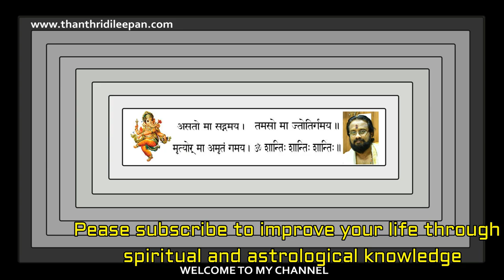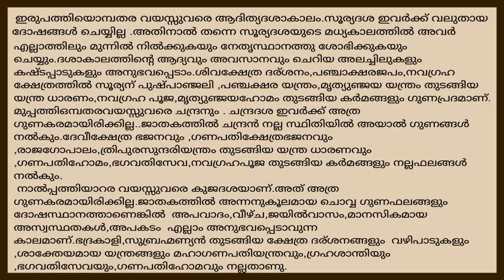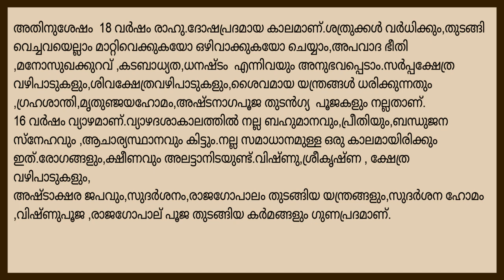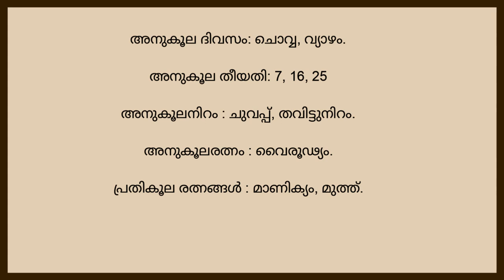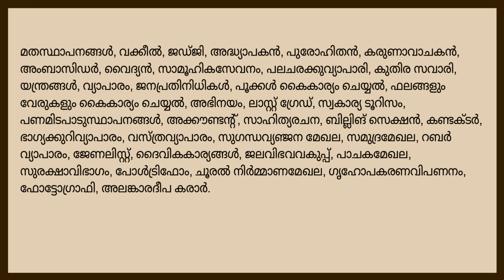മൂലം നക്ഷത്രം,നിങ്ങൾ അറിയേണ്ടതെല്ലാംII Everything About Star Moolam II ThanthriDileepan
Gruha Vaidyam
HINDU VISION
Kanippayyur Vasthu
Astrological Life
Manorama News
Asia Live TV
Kairali TV
ASTRO HOROSCOPE
Santhosh Vlogs
Adivedas TV
sreeguru astrology
Malayalamnews Networks
MT Vlog
Haindava Tv
Thaliyola Malayalam
Hindu Dharmam
Dr N Gopalakrishnan
Hinduism മലയാളം
Rahul RRK
Hindu Heritage